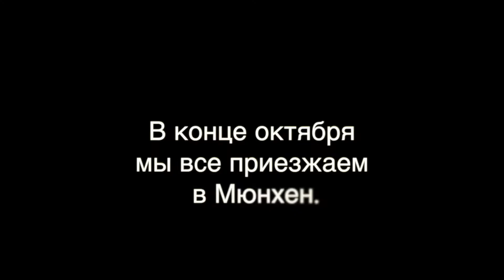ВШФ17 video... part 2 Continuation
XVII литературно-музыкальный и театральный фестиваль имени Виктора Шнейдера пройдет с 27 по 29 октября в помещении Культурного центра GOROD в Мюнхене.